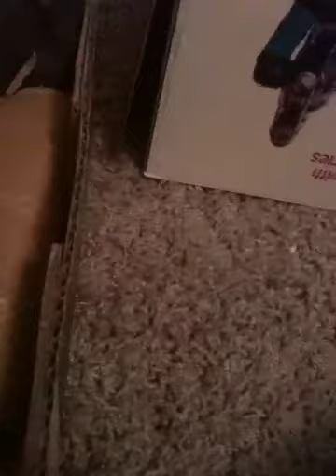Sophie playing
From my phone of my hamster